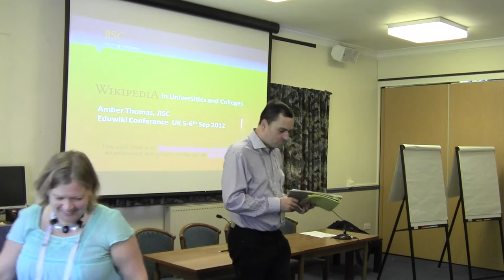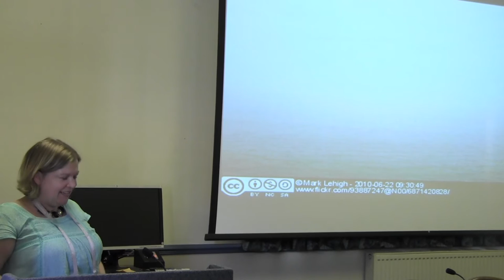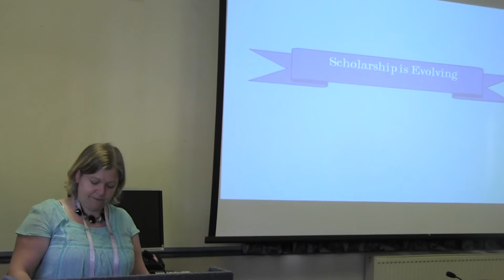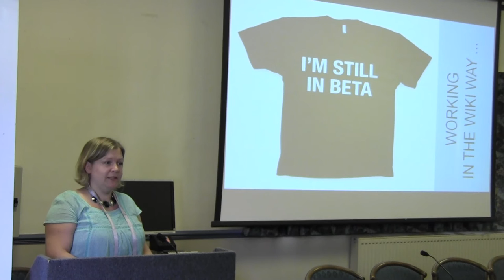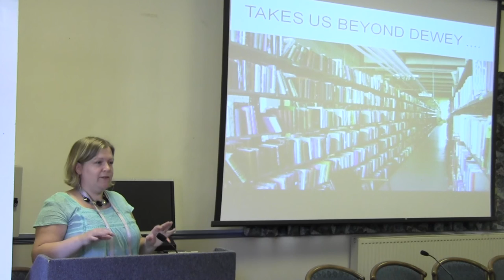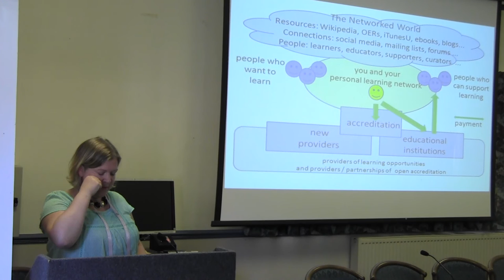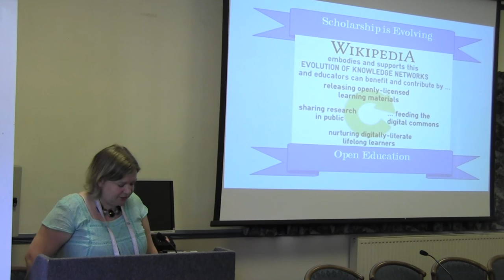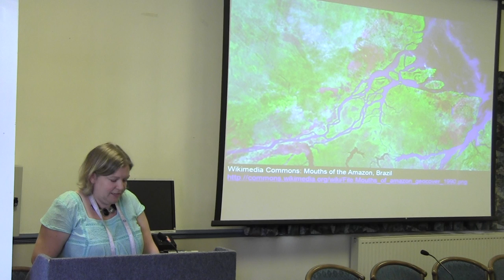EduWiki 2012: Amber Thomas on Wikipedia in universities and colleges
The EduWiki Conference was arranged by Wikimedia UK and took place on 5 and 6 September at the University of Leicester, UK.

In this presentation Amber Thomas of JISC looks at the bigger picture around Wikipedia in universities and colleges. Another video features Dr Martin Poulter of Wikimedia UK responding.